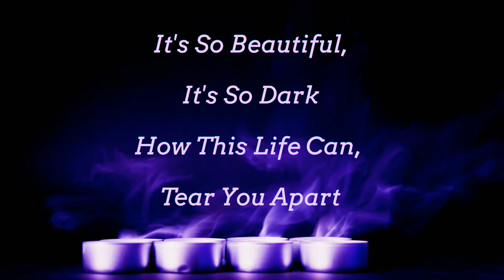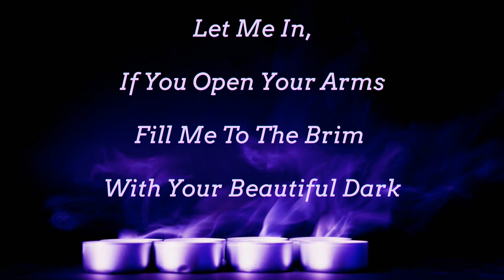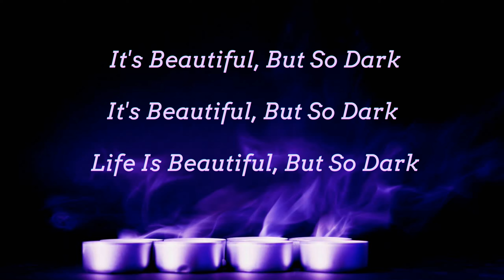CassCity - Beautiful Dark (Official Lyric Video)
Prod: Blxze
Mix/Master: Kalvonix
Lyrics/Vocals: CassCity